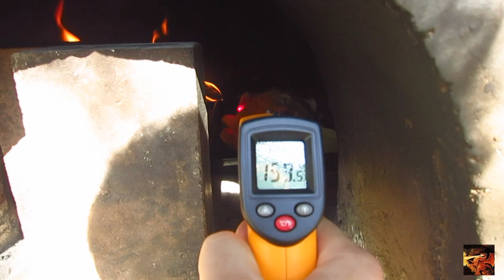COB clay oven second test